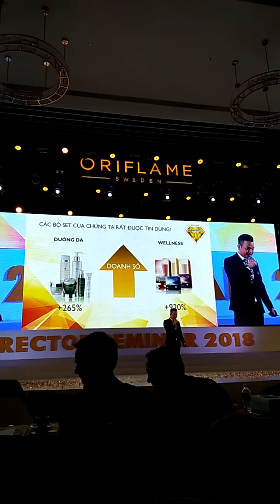2017 Oriflame phát triển như thế nào?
Luôn chia sẽ những cơ hội nghề nghiệp đến cho bạn